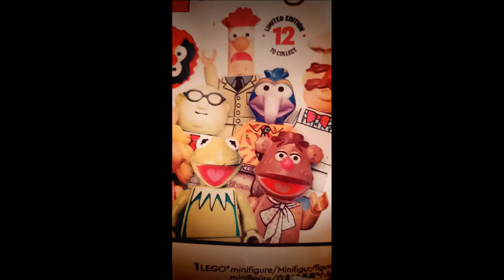LEGO Muppets - Beaker minifigure - quick build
Today's video it's dedicated to another famous lego character from the Muppets show ...

Meet Beaker, the famous assistant of Dr. Bunsen Honeydew!!!

A funny scientist as well ...

Enjoy the music, enjoy our video from the shorts category.

See you soon with some new lego stop motion videos as well.

Credits for filming the short video and for the quick build of this awesome lego minifigure, as well as for the soundtrack, goes to the jedis, father and son.

Have a lovely Summer day!